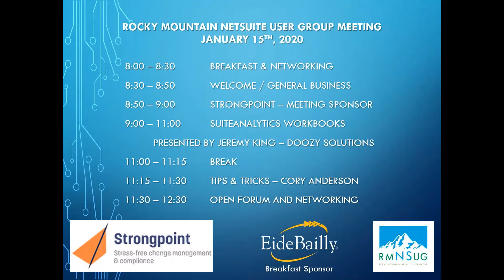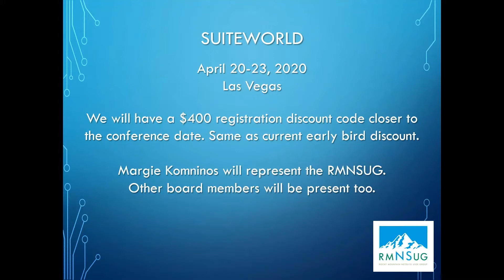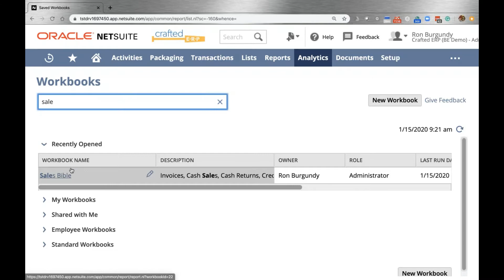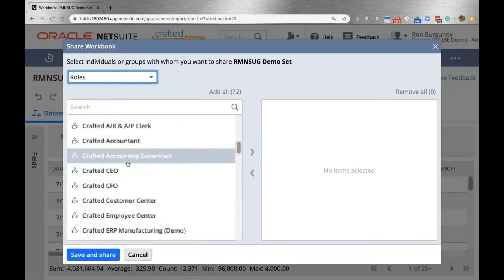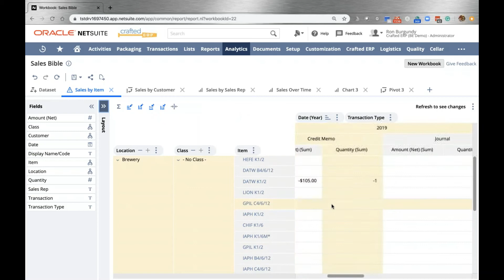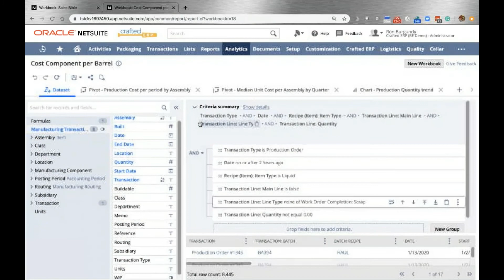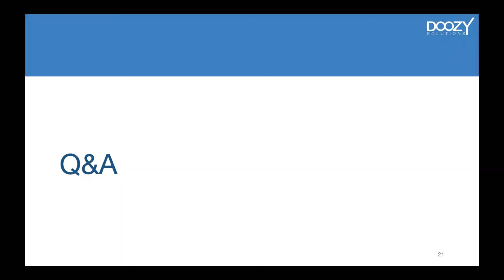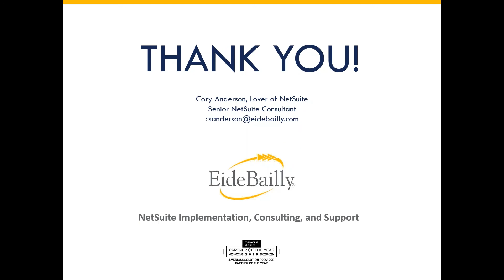NetSuite SuiteAnalytics Workbooks - RMNSUG Meeting 1-15-2020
Jeremy King, from Doozy Solutions, will take us on a tour of the new SuiteAnalytics Workbook module in NetSuite. With SuiteAnalytics Workbook, you can create highly customizable workbooks that combine queries, pivot tables, and charts using a single tool that accesses data directly from the underlying records in NetSuite. Anyone interested in getting more from the data in NetSuite will benefit from this meeting. Users who have experience with Saved Searches will likely benefit the most.